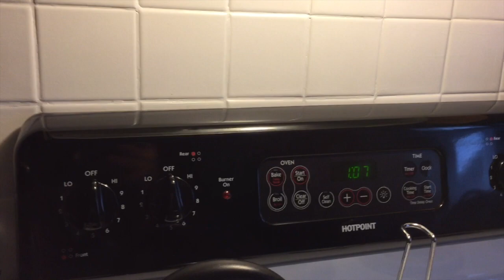WHAT I EAT IN A DAY Feb. 19, 2018 | Angie's Life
Hey guys! This is just a video showing you what I ate on this day! All of my What I Eat In A Day videos are together in a playlist so they’re easy to find! It's fun to look back and see what I ate in a day especially now that I'm having weird pregnancy cravings. lol. If you are trying to watch what you eat THIS is a great way to actually SEE what you REALLY ate!! Love and hugs from my little family to you!!! XoXoXo

👗Poshmark: alehman357

💪🏼MyFitnessPal alehman357